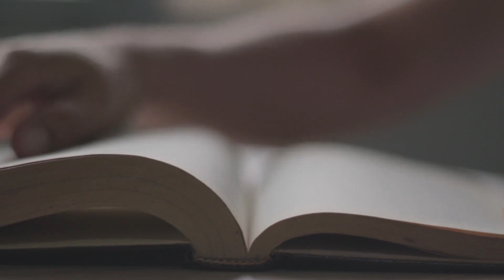how to make cinematic video